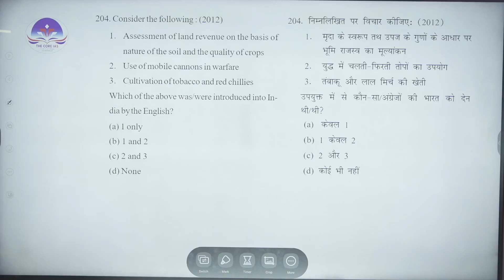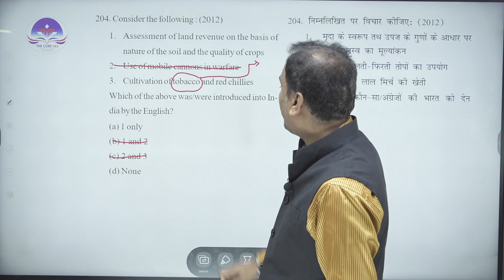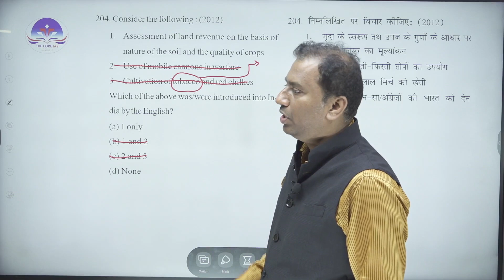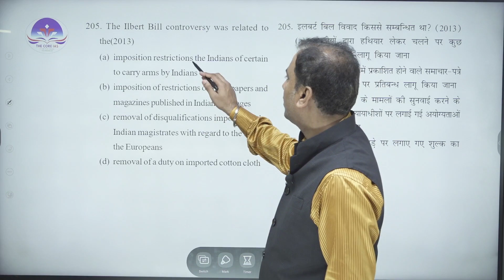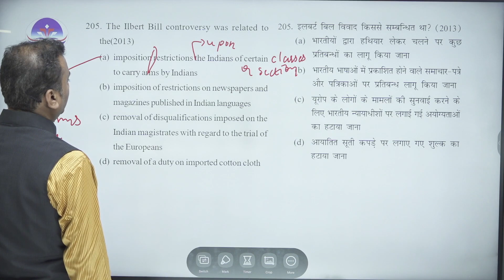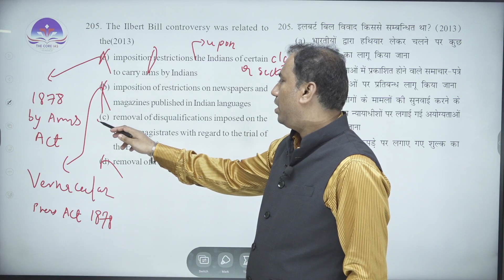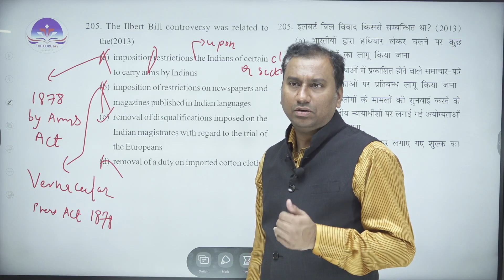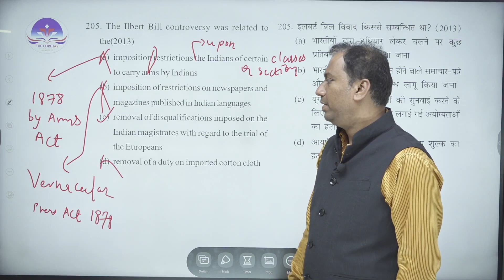Modern Indian History PYQs | UPSC Prelims (2011-2023) | Lecture 37 | Detailed Discussion & Analysis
for more information.